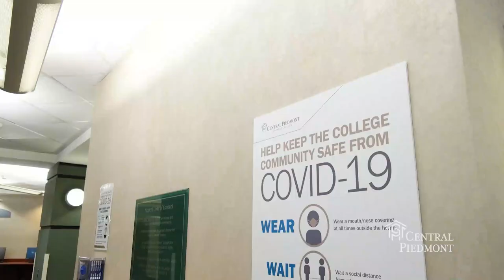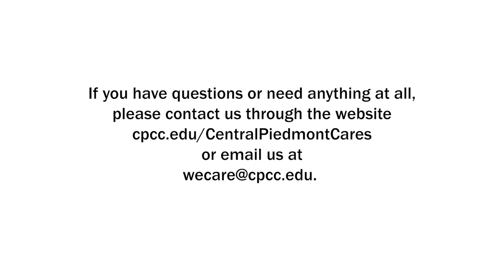Central Piedmont Welcome Back to Campus (Fall 2020)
Central Piedmont welcomes its community back to campus. Classes are back in session for fall 2020, and the college is excited to offer its students the opportunity to conquer possibility once again. The college has put strict safety guidelines in place for faculty, staff, and students to follow, and it thanks its community for providing a caring and safe learning/working environment for all during this unprecedented time.